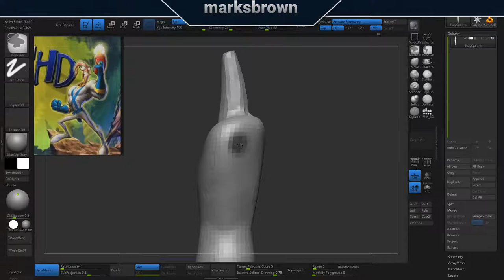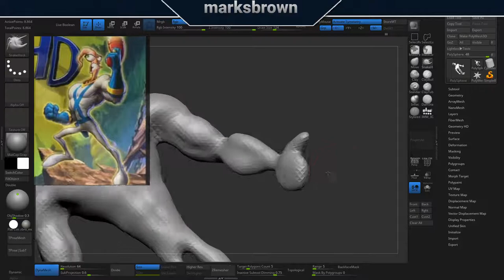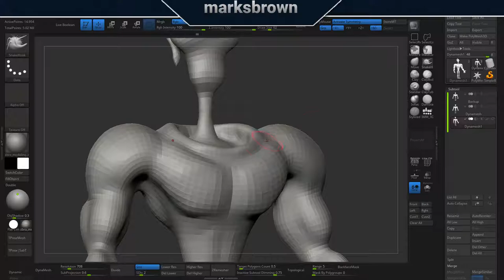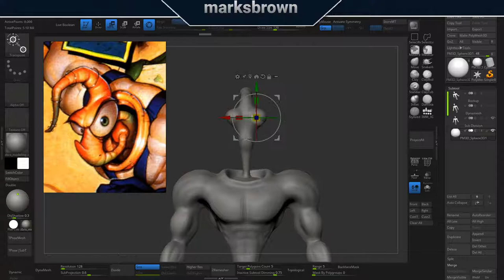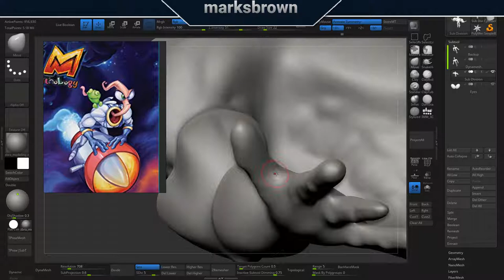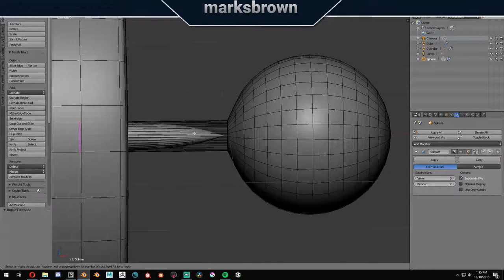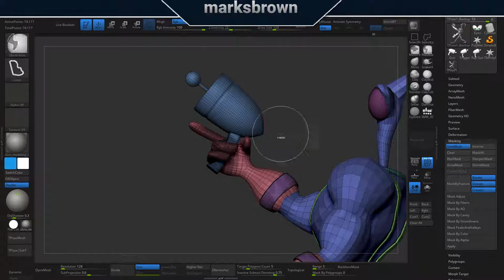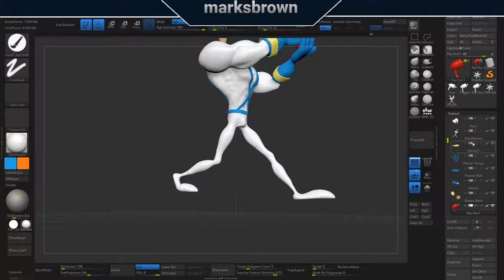Earth Worm Jim - Time Lapse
Almost the entire process used to model the beloved beloved video game and cartoon character from my childhood sped up by 10x.